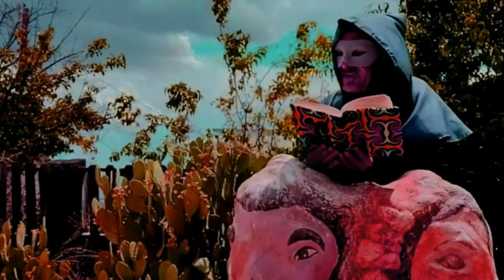Voices After Death Coz the Shroom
All I am is you, thinking of me...
What happens when the ego is gone?  When the brain that holds the memories is gone?  When there is nothing left but pure consciousness, without the physical machines of neurons firing electricity?
When our bodies are no longer living and our brains no longer can think?
Is someone still there?
When you think of them, do they pass within you and enjoy life, very briefly, once again?  Life without self, without ego, able to receive but never again to shape things upon this earth?
So in that time I will become nothing but a disembodied voice, perhaps singing this very song and then...
It's premier day 1.0 depending on what life throws at me there may come a 2.0, that is another album length music video.  If I do this I may include a lot of interesting stuff between songs.  This may be animated or live action scripted vignettes, interviews or other doccumentary styled narrated footage.  I don't know.  This may wind up being another Endpathy for me, which is wild because doing a feature length mostly animated film, ametuer as it is, was a great load of hard work and I didn't think I had it in me to do another one.  Certainly this will not contain much animation beyond what you already see.
From the album BRAINO SOY
Support your underground never-sell-out hardcore DIY indie artist, cause I support you in kind.